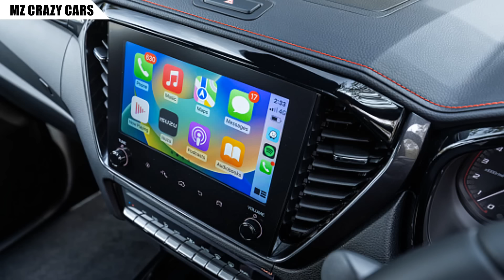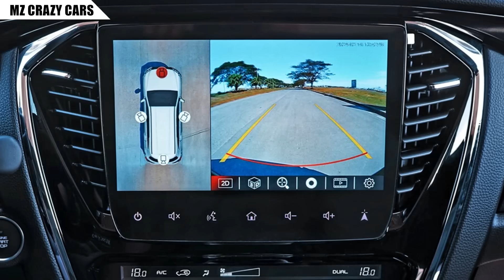อัพเดต! ข้อมูลใหม่ 2024 Isuzu MU-X หลังมีภาพหลุดเพิ่มเติม..เผยฟังก์ชั่นภายในหลายรายการ!